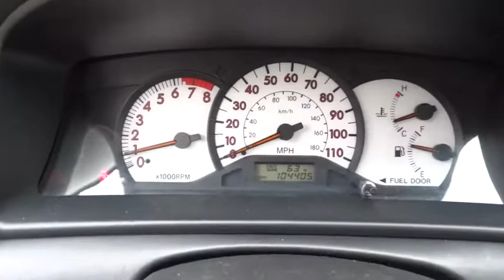2004 Toyota Corolla San Antonio, Austin, Houston, Boerne, Dallas, TX H160619A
2004 Toyota Corolla

Gunn Honda
14610 IH-10 W

CARFAX 1 owner and buyback guarantee* Safety equipment includes: Passenger Airbag, Daytime running lights...Other features include: Air conditioning, 1.8 L liter inline 4 cylinder DOHC engine with variable valve timing, 130 hp horsepower, Power mirrors, Tilt steering wheel...